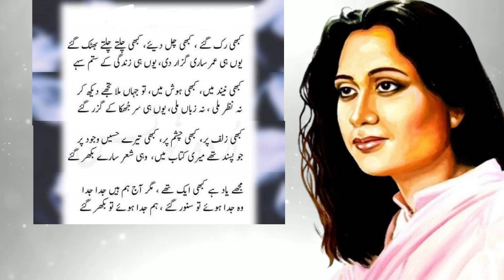Parveen Shakir Poetry | Parveen Shakir Ghazals | Parveen Shakir Interview | Parveen Shakir Status